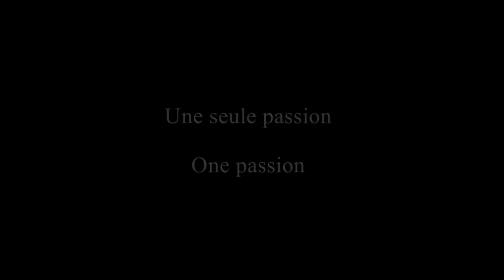california guitar trio part 2 SGM - MGS 2011 part 2.wmv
Le Salon de Guitare de Montréal : Une seule passion, un seul lieu !
One passion, one place!
Video : Noel Alfonsi